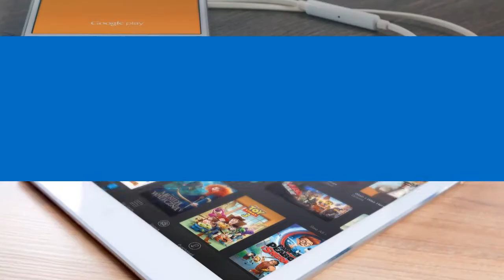Professional Corporate Easy Presentation Video Making with Cinematic Visual Effect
Video Code :  VC-PX-EZ-025

This professional studio-quality video template has the most powerful video effect and an eye-catching format for your business and products marketing.

All slides can be easily edited and customised by using Powerpoint. Training on how to edit text, images and colours are provided.

Prefect for small business or any niche business or industries to create Eye-Catching Sales and Video Marketing.